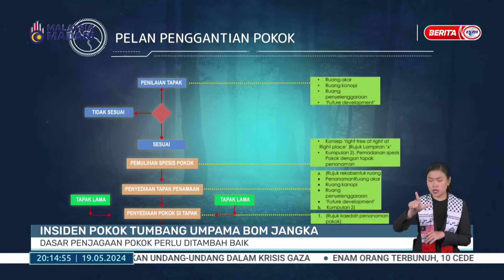19 MEI 2024 BP - INSIDEN POKOK TUMBANG UMPAMA BOM JANGKA: DASAR PENJAGAAN POKOK PERLU DITAMBAH BAIK